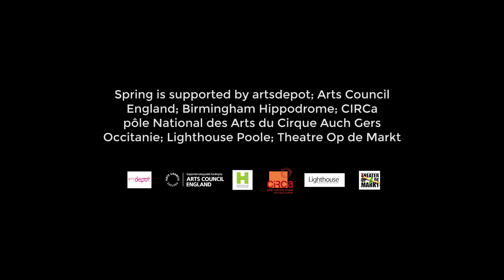Spring Alexander Whitley Gandini Juggling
Trailer for the expanded version of Spring with live music and guest Wes Peden. Filmed at Sadlers Wells.

Filmed by Alice Underwood

Director Sean Gandini
Choreographer Alexander Whitley
Lighting Designer Guy Hoare
Composition and Electronics
Gabriel Prokofiev
Rehearsal Director Emma Lister
Costume Design Claire Ashley
Cast Kati Ylä-Hokkala, Kim Huynh,
Liza Van Brakel, Tristan Curty,
Dominik Harant, Yu-Hsien Wu, Luke Crook,
Erin O’Toole, Tia Hockey, Wes Peden,
Christopher Owston, Emily Pottage
Camerata Alma Viva
Violin 1 Charlotte Maclet
Violin 2 Florian Perret
Viola Caleb Sibley
Cello Mathieu Foubert
Double Bass Raivis Misjuns
Musicians
Drummers Joseph Snelgrove,
Joel Barford